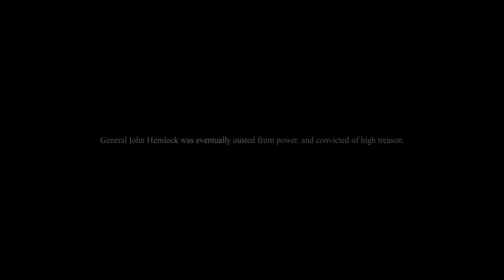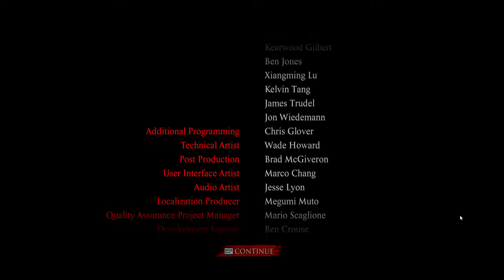Dead Rising 3 CO-OP Végigjátszás/30 rész-Az utolsó zombi Las Perdidosban (FINAL WORDS)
Két hónapnyi zombidarálás után,két hónapnyi társaktól és csupa izgi játékszerektől nem mentesülve,két hónapnyi agyonmosott ruhák után,Las Perdidosnak, Rick és Dicknek,a zombiknak,feleségeinknek,a Dildó csapatnak,MINDENKINEK búcsút intünk. Hogy sikerült-e kijutnunk a robbanás előtt,vagy mindannyian egy égett szardarabok lettünk,kiderül a részben. Köszönjük a rágcsálós részvételt.